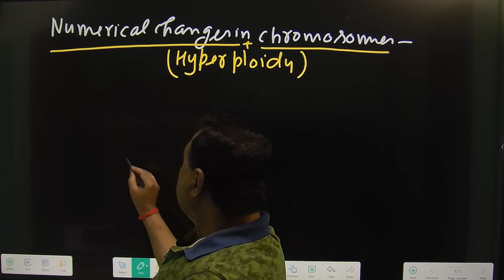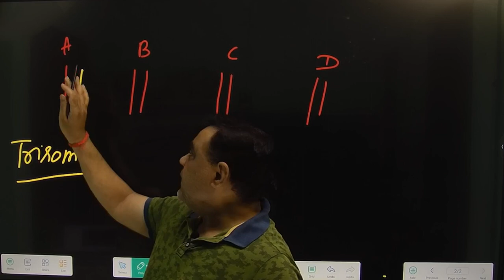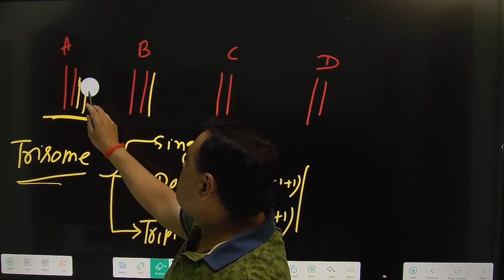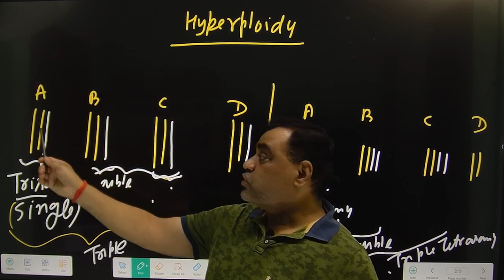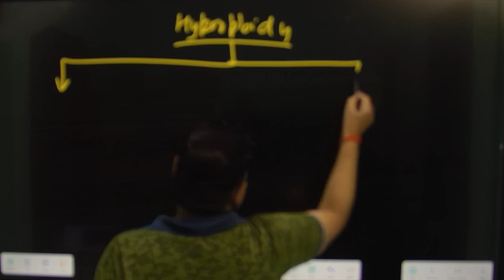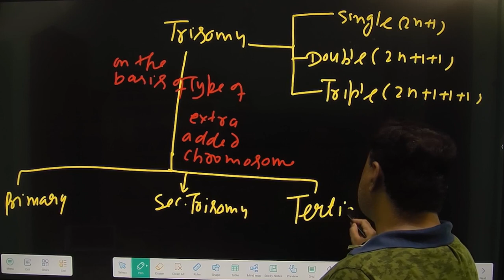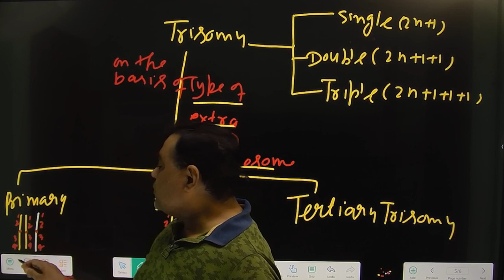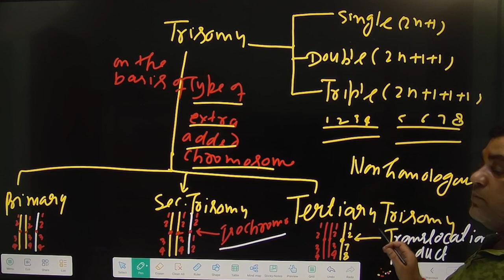HYPER PLOIDY, TRISOMY, TETRA SOMY . For: TGT, PGT, LT GIC BIOLOGY, CSIR LIFE SCIENCE.etc.By: Dr Raje